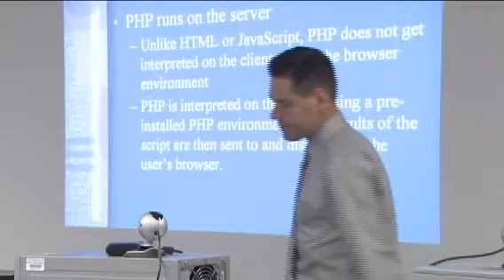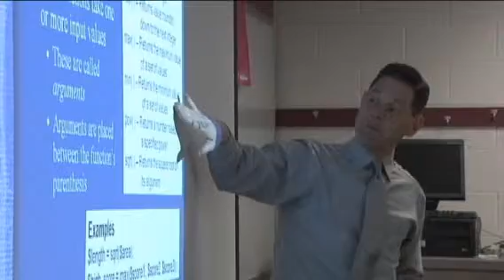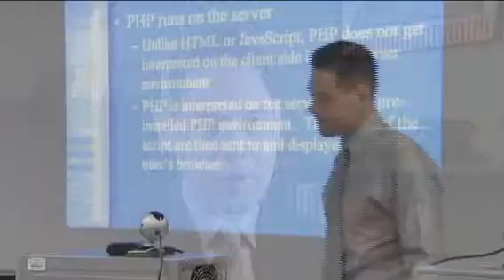David Gunkel - NIU 2009 Presidential Teaching Professor - Northern Illinois University Huskies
David Gunkel is considered one of the leading thinkers in the area of information and communication technology, researching the philosophical dimensions of the exchange of information on the digital frontier. A philosopher by training, his classes are a unique blend that combines the alphabet soup of the digital age (HTML, JPEG, bits and bytes) with a liberal seasoning of commentary from great thinkers such as Hegel, Kant and Descartes.

The goal of that approach, says Gunkel, who holds a Ph.D. in philosophy, is not just to teach students how to use computers, but rather to help them become engaged critical thinkers and creative problem solvers. He strives to cultivate in them a cultural literacy that helps consider the possibilities that technology creates.